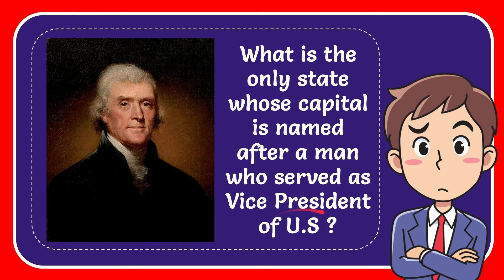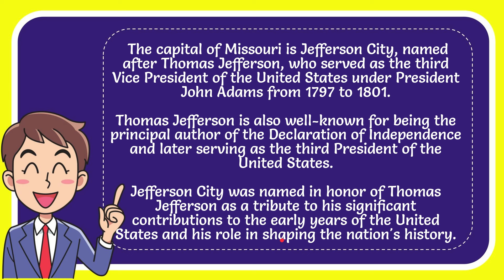What is the only state whose capital is named after a man who served as Vice President of the U.S.A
The capital of Missouri is Jefferson City, named after Thomas Jefferson, who served as the third Vice President of the United States under President John Adams from 1797 to 1801. Thomas Jefferson is also well-known for being the principal author of the Declaration of Independence and later serving as the third President of the United States. Jefferson City was named in honor of Thomas Jefferson as a tribute to his significant contributions to the early years of the United States and his role in shaping the nation's history.